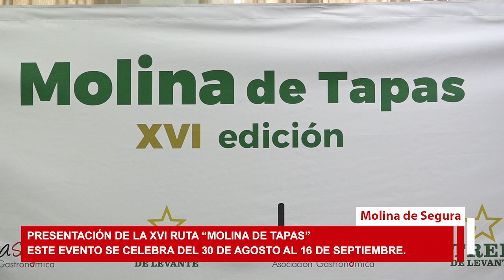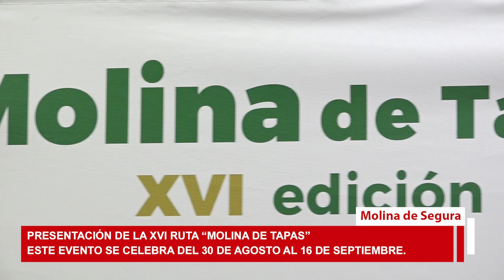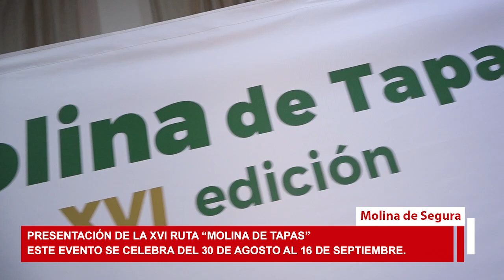Un total de 29 establecimientos hosteleros participarán en la XVI Ruta Molina de Tapas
La ciudad de Molina de Segura se prepara para vivir una nueva edición de su ya tradicional Ruta de la Tapa, que se celebrará del 30 de agosto al 16 de septiembre, coincidiendo con las fiestas patronales, e incluyendo un jurado profesional además del ya tradicional voto popular. En esta ocasión, el concurso contará con más premios y 29 establecimientos hosteleros, uno más que el pasado año, que ofrecerán un total de 20 tapas, 3 postres y 10 cócteles, a precios muy asequibles, para el disfrute de vecinos y visitantes.

El evento ha sido presentado por el alcalde, José Ángel Alfonso; el presidente de la Asociación Gastronómica de Molina de Segura, Juan Efrén Delgado; la concejala de Turismo y Comercio, Escarlet Marielén Piñero, y el edil de Fiestas Locales, Juan de Dios García, en el restaurante La Chimenea. El primer edil ha destacado que, “cuando me refiero a que entre todos debemos a hacer ciudad, me refiero precisamente a esto, a trabajar juntos para crear un municipio más atractivo, más dinámico y con una mayor oferta de ocio y cultura. Y esta ruta es un claro ejemplo de cómo, entre todos, podemos conseguirlo.”.

Durante estas dos semanas, Molina de Segura se convertirá en un auténtico paraíso gastronómico. Los amantes de la buena cocina de pequeño formato podrán degustar una amplia diversidad de sabores y estilos de propuestas culinarias, desde las más tradicionales hasta las más innovadoras, elaboradas con productos de primera calidad. Además, este año se mantienen los precios a 3,50 euros la tapa más quinto de cerveza, siendo 3 euros el postre y 4 euros el cóctel. Los bares y restaurantes ofrecerán tapas de 13:00 a 16:00 horas y de 20:30 a 23:30 horas, mientras que los postres y cócteles estarán disponibles de 16:00 a 02:00 horas.

Por primera vez un jurado profesional formado por Eva Abril periodista de La 7, Concha Alcántara directora y editora de la revista The Gastro Times, Paco Hernández director y editor de la revista Las Gastrocrónicas, Antonio Fernández director y editor de la revista Pomarus, Asensio Mateo director y editor de La Actualidad Gastronomía y los chefs Tomás Écija chef del restaurante El Albero, Cayetano Gómez Chef Ejecutivo de Grupo Casa Tomás, Rodi Fernández Chef de Taulla, Juan Antonio García Chef del restaurante El Churra, Ana María Sánchez Chef Ejecutiva restaurante Campo Real, y Freddy Salmerón chef de restaurante Oxox, y el alcalde de Molina de Segura, José Ángel Alfonso, distribuirán los premios hosteleros de votación profesional. El veredicto de este Jurado profesional será custodiado y no se hará público hasta la finalización de la Ruta de la Tapa el 16 de septiembre, de tal manera que no se condicione al público en la degustación de todas las tapas participantes durante los días de la ruta.

La edil de Turismo y Comercio ha subrayado que “este evento es muy importante para nuestra localidad y además se ha consolidado como un referente en toda la Región. Desde la Concejalía de Turismo trabajamos para potenciar, más si cabe, su difusión como fuente de atracción económica y turística para nuestro municipio, así como en la creación de nuevos próximos eventos que junto con este crearán una gran oferta de turismo gastronómico”.

Desde la aplicación RUTAPPA se podrá votar la mejor tapa, postre y cóctel de 2024, así como participar en los sorteos de los diferentes premios para los clientes que cumplan los requisitos establecidos en las bases: Dos premios de 500 €, entre todos aquellos que valoren las 33 elaboraciones; Menú degustación para dos personas en restaurante con Estrella Michelín, dentro de la Región de Murcia, por 20 tapas + 3 postres + 8 cócteles; un paquete “Balneario en Pareja 1 noche” en Hotel Balneario de Archena para dos personas, por 18 tapas + 2 postres + 6 cócteles; cinco cheques gastronómicos, valorados en 100 € cada uno, canjeables en restaurantes Estrella de Levante ubicados en la Región de Murcia por 15 tapas + 1 postre + 5 cócteles; tres cheques regalo, valorados en 100 € cada uno, canjeables en Amazon por 10 tapas + 2 cócteles.